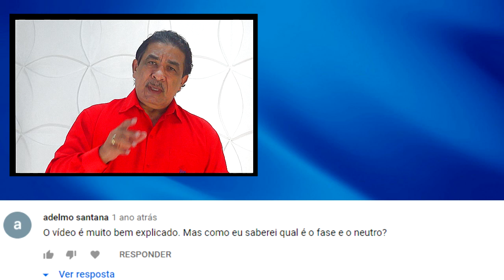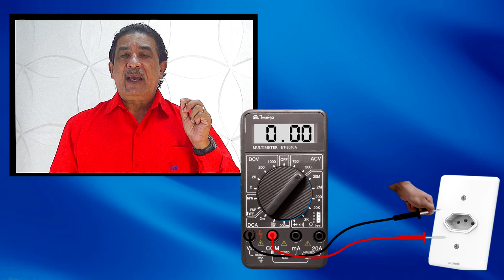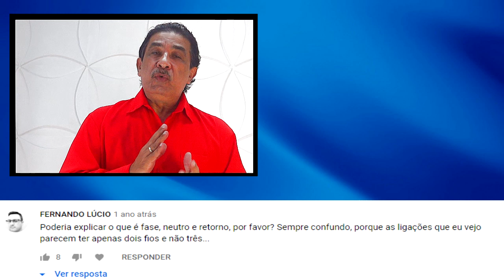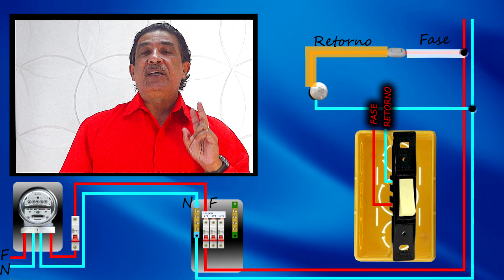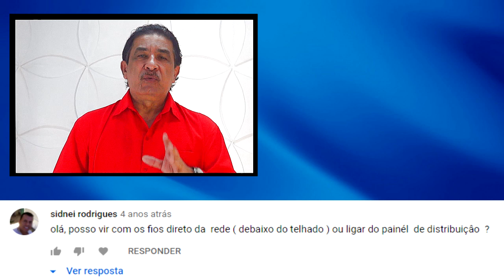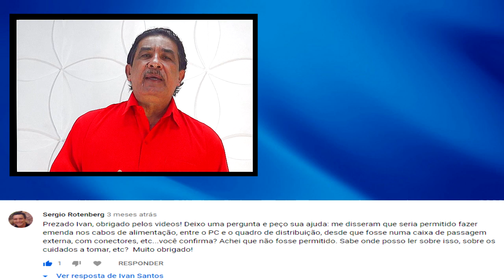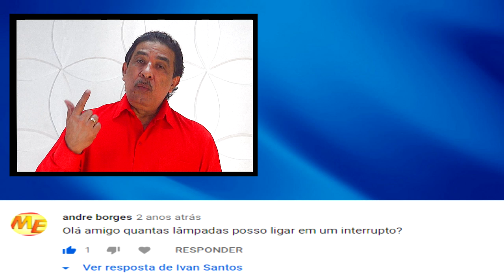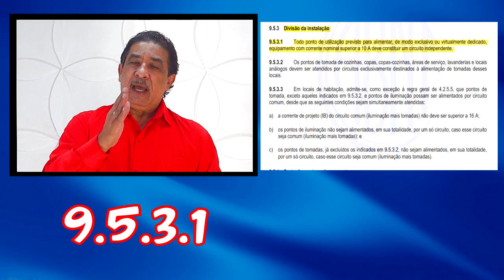O TOP 5 DO CANAL - IDENTIFICAR FASE E NEUTRO - Video 01 - ConectaEAD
Nessa série TOP 5, vamos responder a diversas perguntas dos nossos visualizadores que, certamente, irão tirar dúvidas recorrentes da eletricidade.
Esse vídeo destaca:
1. COMO IDENTIFICAR O FIO FASE e O FIO NEUTRO
2. O QUE É FIO FASE, FIO NEUTRO e FIO RETORNO
3.  POSSO DISTRIBUIR MEUS CIRCUITOS SEM QUADRO DE DISTRIBUIÇÃO?
4. AS EMENDAS PODEM SER FEITAS EM QUALQUER PONTO DA INSTALAÇÃO?
5. QUANTAS LÂMPADAS LIGAR EM UM INTERRUPTOR?
Todos os vídeos relacionados com os tópicos apresentados estão nesse descrição.